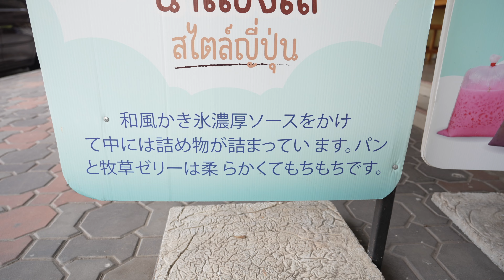【タイ旅行の穴場】ラチャブリーの田舎宿にどハマりした…｜Ratchaburi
私たちは世界を旅するバックパッカーです。
今回の動画ではタイのラチャブリー（Ratchaburi）を旅します。
またまた至高の宿を発見してしまいました…！

【目次】
00:00 ラチャブリー旅
06:18 宿に到着

■ 旅の裏エピソード満載のTwitterはこちら！

■ 青春の窓グッズ
旅のグッズを販売するメルカリショップを開きました！
まだ商品は少ないですが…二人の旅を応援する意味でもご購入いただけると嬉しいです！🙏